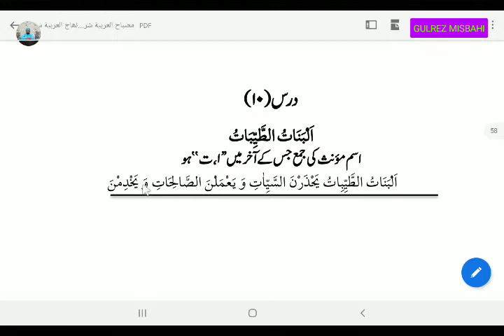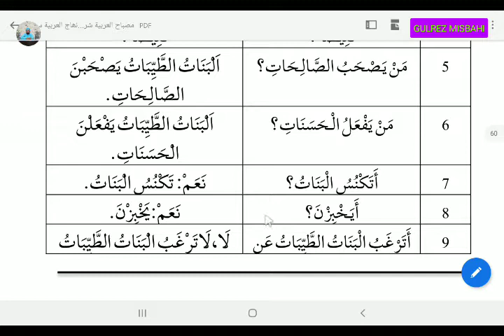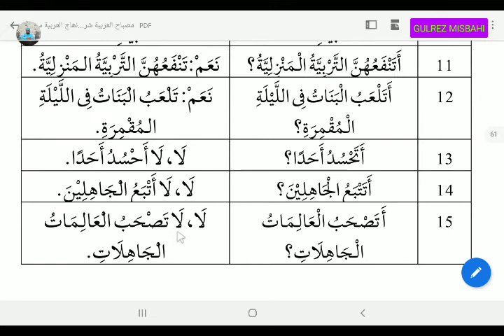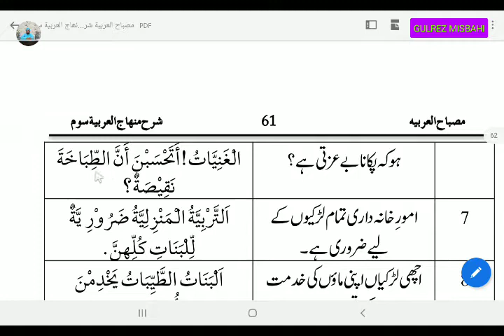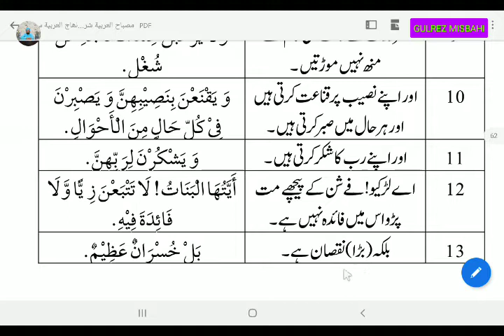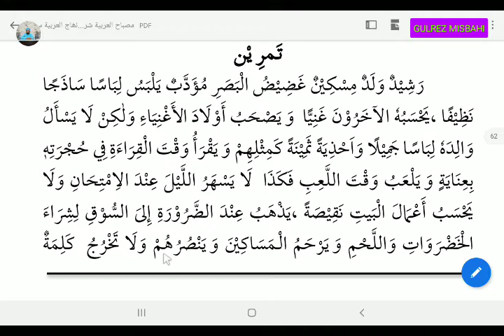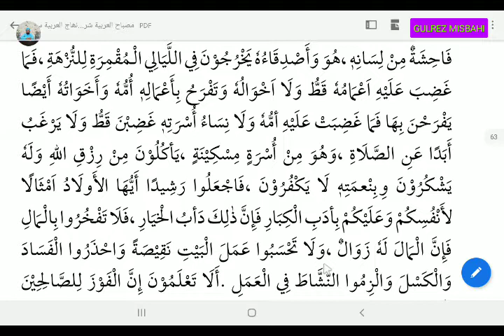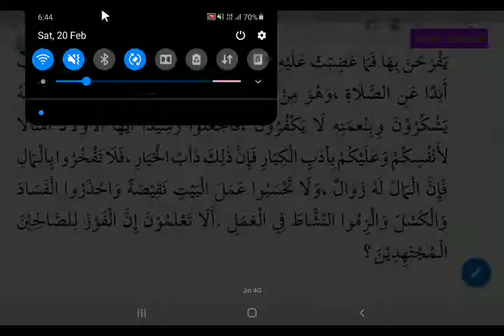MINHAJUL ARABYA PART 3 (منھاج العربیةسوم سبق 10)LESSON 10.BY GULREZ MISBAHI